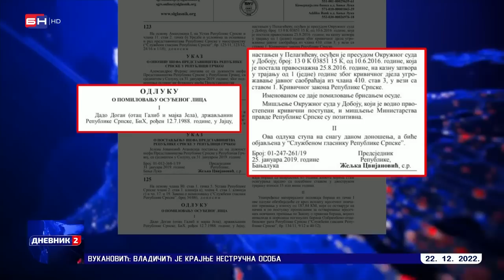Zbog čega Željka Cvijanović grubo obmanjuje javnost da nije izvršila pomilovanje Dada Dogana